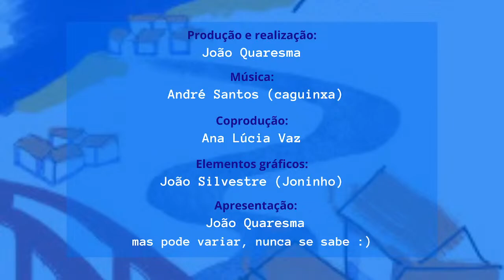#48 - Festival Terras sem Sombra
O festival TERRAS SEM SOMBRA 2022 está, mais uma vez em território de Odemira e o OLP não quis perder a oportunidade de abrir espaço de conversa sobre este evento que já vai na 18.ª edição. Para a conversa contamos com José António Falcão(director geral do festival), e ainda Carlos Sampaio e António Quaresma.